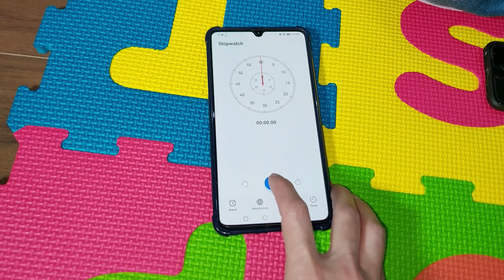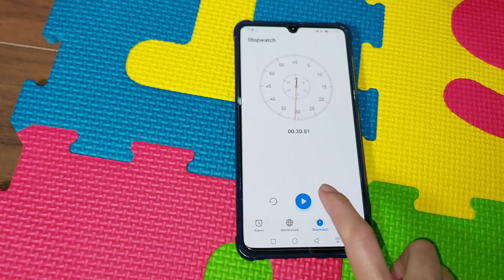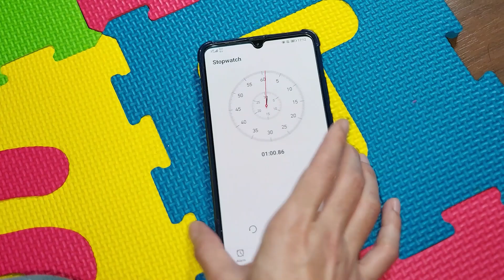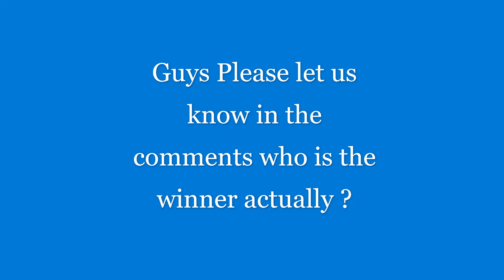Challenge | Ideas for Fun Challenges | 30 Second Challenge Games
Hi Friends, We Played 30 Second Challenge Games . I hope You guys Love to watch these 30 Second Games. Let us know shall we do 15 sec Challenge as well ?
There are some ideas how You can paly at home with the things You already have at home. You don't need to buy anything to play.  We had lots of fun during these Games. Have a quality Time with your family always. Family is Great Blessing. Love Your family, Stay Blessed.